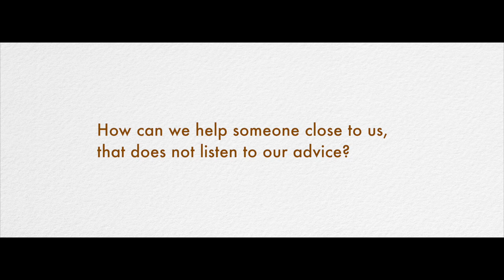Buddhistiska Gemenskapen Karme Tenpe Gyaltsen: Karmapa interview - on family members and more...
Vi finns i Stockholm och Fellingsbro - och är Sveriges äldsta Karma Kagyu Center!